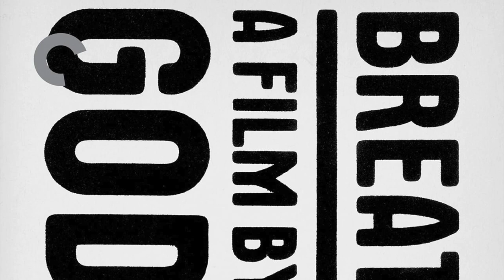Breathless [À bout de souffle] (1960) by Jean Luc Godard, Clip -Jean Seberg likes Dylan Thomas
The Image:The aesthetic of the Image (!) Jean Seberg look astonishingly beautiful and elfin... (and desperately trying to find something deeper than sex in her boyfriend - hence the Dylan Thomas question I suppose which he rebuffs by being totally infantile..."Men!")
[Cinematography Raoul Coutard]